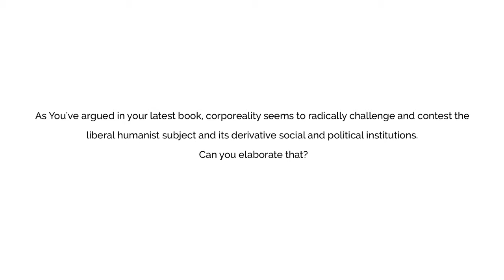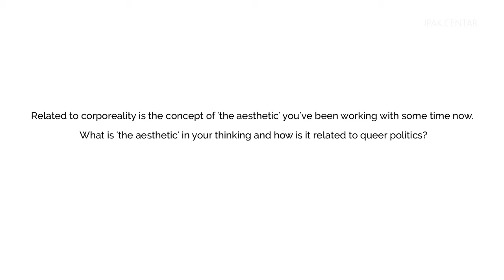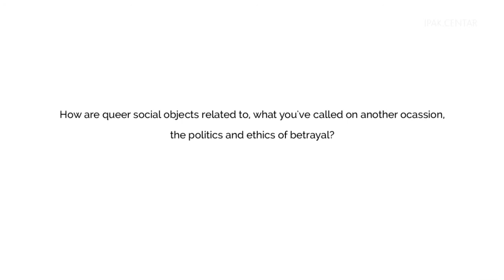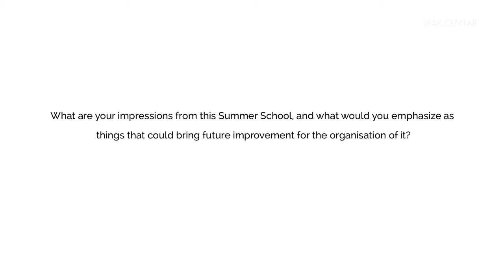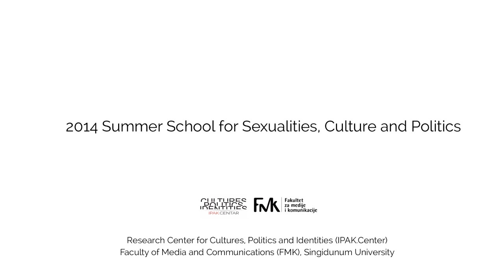Tomasz Sikora, Interview on Corporeality, the Aesthetic and Queer Betrayal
The interview with Prof. Sikora was conducted on the ocassion of the Summer School for Sexualities, Cultures and Politics, held in Belgrade August 2014, organised by IPAK.Centar, Belgrade, Serbia

Tomasz Sikora is Assistant Professor at the English Department of the Pedagogical University of Cracow (Poland). In the years 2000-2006 he co-organized, together with Tomasz Basiuk and Dominika Ferens, a series of conferences that introduced queer theory into the Polish academic landscape. Three volumes of essays collected some of the work inspired by the conferences: Odmianyodmienca/A Queer Mixture (2002), Parametrypozadania [Parameters of Desire] (2006), and Out Here: Local and International Perspectives in Queer Studies (2006). The collaboration between Sikora, Basiuk and Ferens found continuation in the creation and management of the online journal of queer studies Inter Alia (published in English and Polish), which has run six issues so far. Sikora also published Virtually Wild: Wilderness, Technology and the Ecology of Mediation (2003) and Bodies Out of Rule: Transversal Readings in Canadian Literature and Film (2014), as well as co-edited a number of volumes on American and Canadian studies, including Embracing Otherness: Canadian Minority Discourses in Transcultural Perspectives (2010) and Towards Critical Multiculturalism: Dialogues Between/Among Canadian Diasporas (2011).

His main areas of research and publication include critical and queer theory, interdisciplinary American and Canadian studies, political philosophy, ecocriticism, and gothicism. He is also a part-time blogger, journalist and amateur photographer.